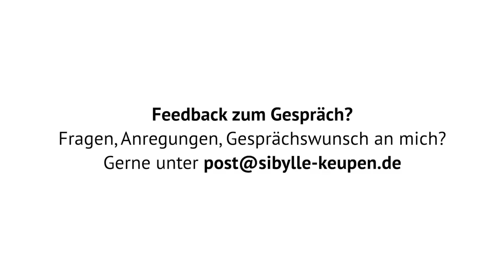Keupen will's wissen #20: Jasmin Schwiers über ihr Engagement für den Kinderhospizverein DKHV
Jasmin Schwiers lebt in Köln, ist Mutter von zwei Kindern und seit vielen Jahren erfolgreiche Schauspielerin. Ihre ersten Kontakte ins Filmbusiness knüpfte sie bei den Werkwochen der Bleiberger Fabrik in Aachen. Daher kennen sich Sibylle und Jasmin seit langem und sind einander eng verbunden.
In dieser Podcastausgabe sprechen die beiden sprechen intensiv über Jasmins Engagement für den Deutschen Kinderhospizverein (DKHV e.V.) und Jasmin hält ein flammendes Plädoyer für Sibylle als Oberbürgermeisterin für Aachen.

Wir sind der Grüne OV Aachen. 💚 Unsere Arbeit könnt ihr hier verfolgen.

Dieses Internetangebot wird unterhalten von
BÜNDNIS 90 / DIE GRÜNEN
Ortsverband Aachen
Franzstraße 34
52064 Aachen
Deutschland

Dr. Susanne Küthe, Parteigeschäftsführerin (V.i.S.d.P.)